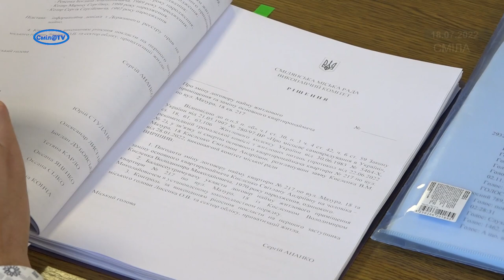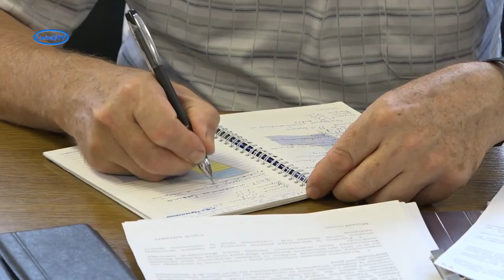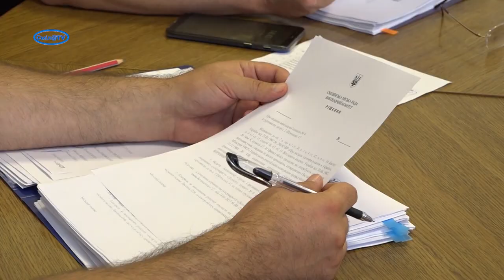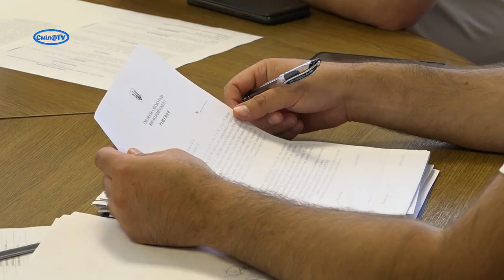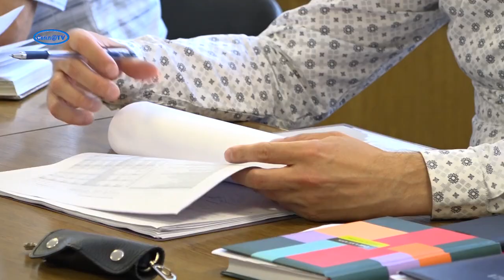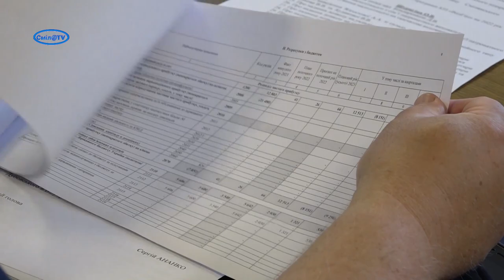Роботу комунальних підприємств, питання соціальні та цивільного захисту розглянули на виконкомі